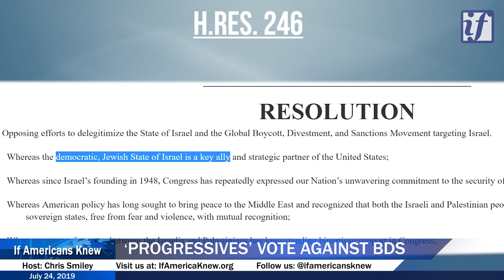'Progressives' Vote AGAINST BDS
Notable votes against BDS/Pro-Israel: Gabbard, Khanna, Lewis
Notable votes supporting BDS: Ocasio-Cortez, Tlaib, Omar